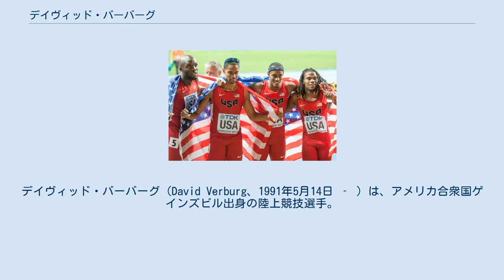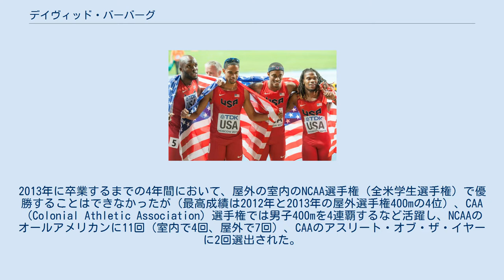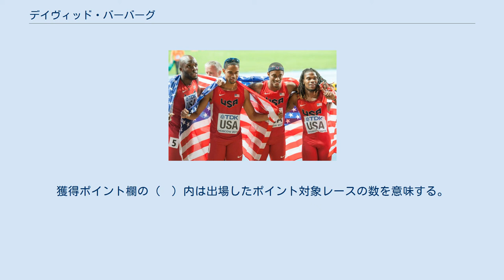デイヴィッド・バーバーグ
デイヴィッド・バーバーグ（David Verburg、1991年5月14日 ‐ ）は、アメリカ合衆国ゲインズビル出身の陸上競技選手。
専門は短距離走の400mで、44秒41の自己ベストを持つ。
2016年リオデジャネイロオリンピックをはじめ、2013年モスクワ世界選手権と2015年北京世界選手権、2014年ソポト世界室内選手権、2014年と2015年と2017年の世界リレーなど、世界大会の4×400mリレーにおいて数多くの金メダルを獲得している選手であり、4×400mリレーの元室内世界記録保持者でもある。
400mではオリンピックと世界選手権を通じて決勝に進出したことはないが、世界室内選手権では4位の実績を持つ。
 高校時代にはアメリカンフットボールとサッカーに取り組んでいたが、アメリカンフットボールは背が低かったため、サッカーは技術が伴っていなかったため断念し、本格的に陸上競技に取り組むこととなった。
高校3年時には400mでE.C.グラス高校（E. C. Glass High School）の学校新記録（47秒15）樹立や、全国大会のナイキ室内選手権（Nike Indoor Nationals）において5位入賞などの実績を残した。
 奨学金を得てジョージ・メイソン大学に進学。
2013年に卒業するまでの4年間において、屋外の室内のNCAA選手権（全米学生選手権）で優勝することはできなかったが（最高成績は2012年と2013年の屋外選手権400mの4位）、CAA（Colonial Athletic Association）選手権では男子400mを4連覇するなど活躍し、NCAAのオールアメリカンに11回（室内で4回、屋外で7回）、CAAのアスリート・オブ・ザ・イヤーに2回選出された。
 6月の全米ジュニア選手権男子400m決勝で3位に入り、モンクトン世界ジュニア選手権男子4×400mリレーのアメリカ代表の座を掴むと、迎えた7月の大会ではアメリカチームの3走を務めて金メダル獲得に貢献した。
 6月の全米選手権（オリンピックトライアル）男子400mでは初出場ながら決勝に進出するも、45秒36の7位に終わりロンドンオリンピックアメリカ代表の座を逃した。
7月の北中米カリブU23選手権では男子400mを45秒14で制すると、アンカーを務めた4×400mリレーも優勝に貢献して2冠を達成した。
 2013年モスクワ世界選手権（右端） 6月の全米学生選手権男子400決勝において45秒03の自己ベストをマークして44秒台に肉薄すると、同月の全米選手権男子400m準決勝では初の44秒台となる44秒75をマーク。
決勝はタイムを落として45秒34の6位に終わったが、モスクワ世界選手権男子4×400mリレーのアメリカ代表の座を掴んだ。
シニアの世界大会初出場となった8月のモスクワ世界選手権男子4×400リレーでは予選でアメリカチームの2走、決勝で1走を務めると、予選ではチーム最速の44.6、決勝では第1走者の中で最速となる45.0のラップタイムをマークして金メダル獲得に貢献した。
 2月の全米室内選手権男子400m決勝で45秒62の自己ベストをマークするも、優勝したカイル・クレモンズに0秒02及ばず惜しくも優勝を逃した。
3月のソポト世界室内選手権には男子400mと4×400mリレーに出場すると、400mでは世界大会の個人種目初出場ながら決勝に進出したが、決勝では不利な内側の1レーンからのスタートいうこともあって46秒21の4位に終わり、3位のカイル・クレモンズには0秒47及ばずメダルを逃した。
しかし、決勝のみ出場した4×400mリレーはアメリカチームの2走を務めると、3分02秒13の室内世界新記録（当時）樹立と金メダル獲得に貢献した。
5月には今年新設された世界リレー（リレー種目だけの世界大会）に参加すると、男子4×400mの予選と決勝でアメリカチームの1走を務めて金メダル獲得に貢献した。
6月の全米選手権男子400mでは準決勝で45秒49の全体10位に終わり、決勝に進出するには0秒06及ばなかった。
 昨...